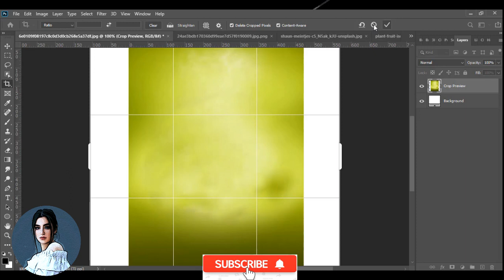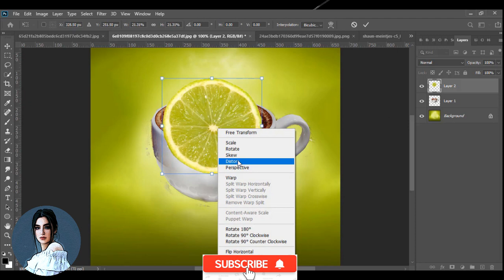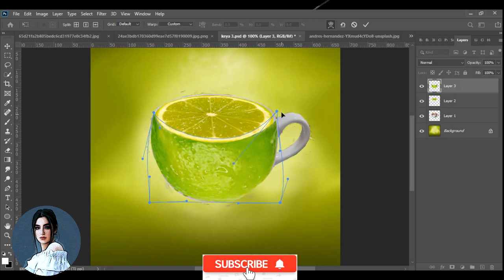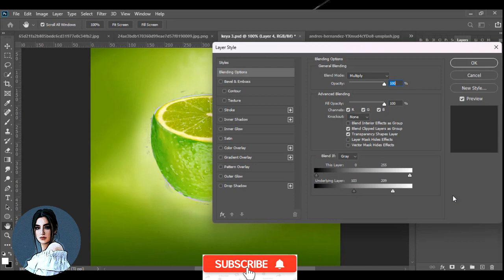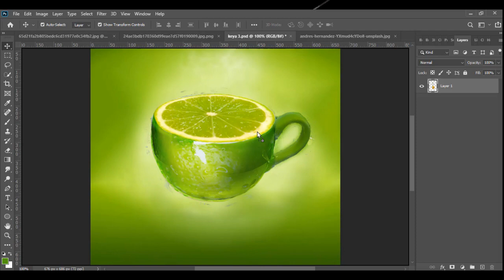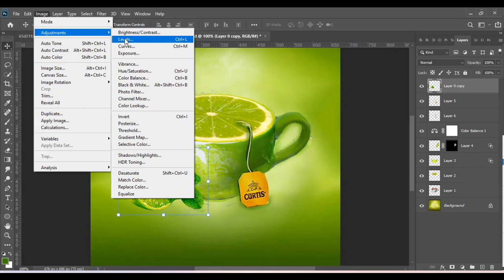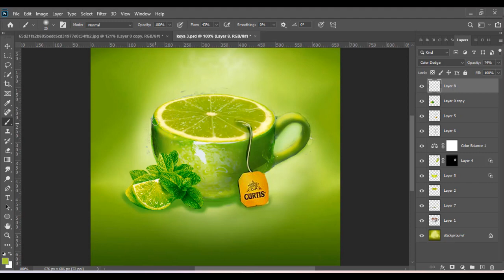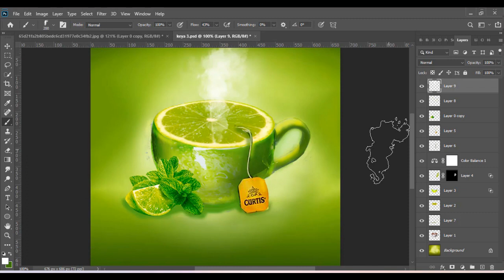How to Create Lemon Tea Cup Photo Manipulation in Photoshop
Advertising Poster Design Lemon Tea | Photoshop |
In this tutorial, we will showing you how to create a cup photo manipulation in Photoshop.
In this video I tried to explain step by step. I used several techniques that may be useful to you elsewhere.
TrendingHDRvideo | A Screen Of Pure Pink sdc editing cc | Background | Bp Backdrop
Photoshop Tutorial - Photo Manipulation In photoshop || Typography
manipulation TrendingHDRvideo | A Screen Of Pure Pink sdc editing cc | Background | Bp Backdrop

photoshop, compositing photos, socialmediadesign art photoshop tutorial,